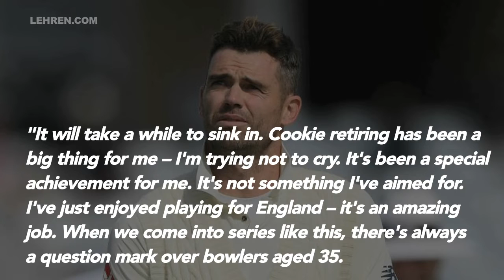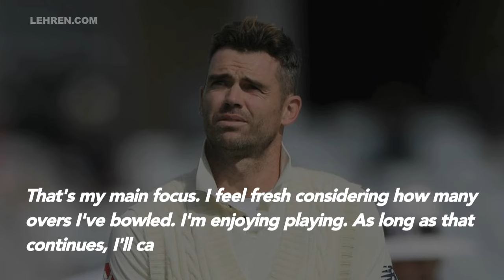James Anderson Fights Back Tears As He Pays Tribute To Retiring Alastair Cook